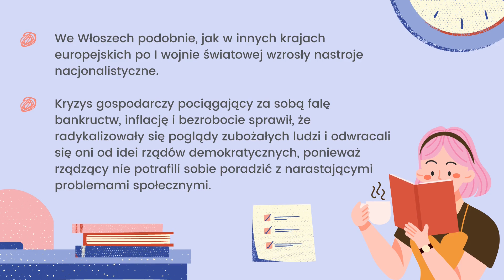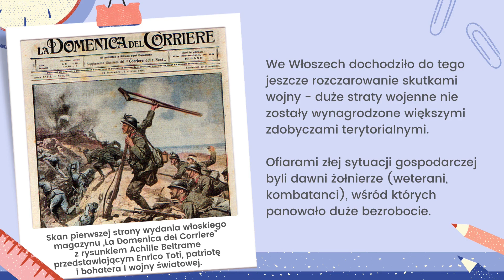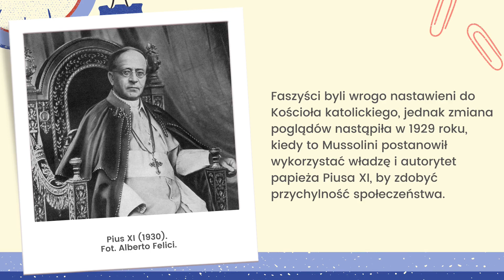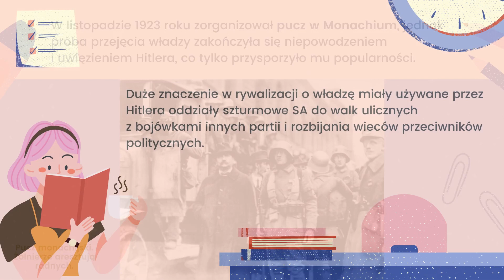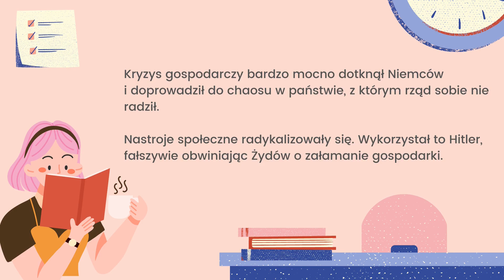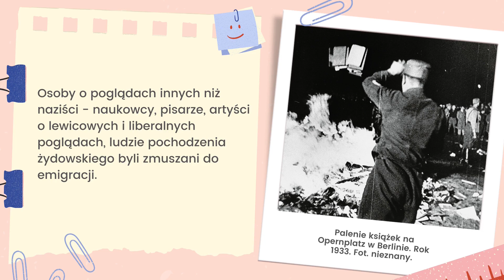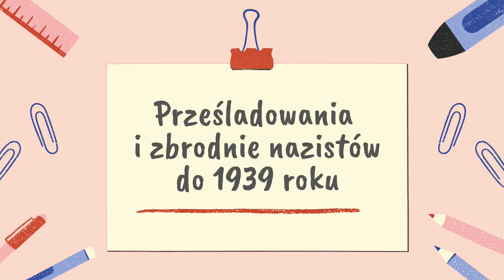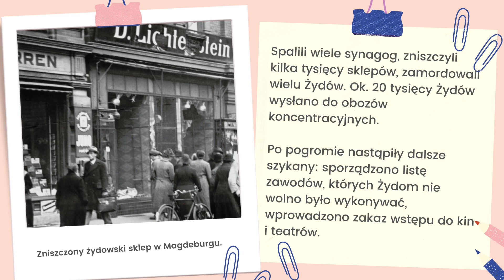Historia klasa 7. Narodziny faszyzmu. Uczymy się razem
Źródła wiedzy: E-podręcznik historia Igor Kąkolewski, Krzysztof Kowalewski, Anita Plumińska-Mieloch. Historia .Podręcznik 7. Stanisław Roszak, Anna Łaszkiewicz, Jarosław Kłaczkow. Wczoraj i dziś. Klasa 7. Wikipedia